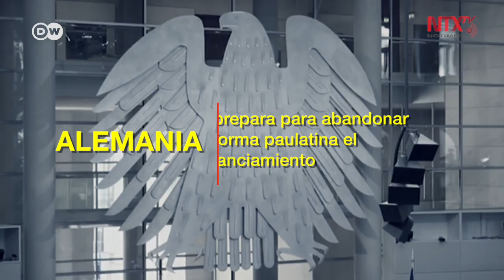Alemania se prepara para abandonar de forma paulatina el distanciamiento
Alemania se prepara para abandonar de forma paulatina las medidas de confinamiento impuestas para evitar el contagio masivo por  Covid-19.